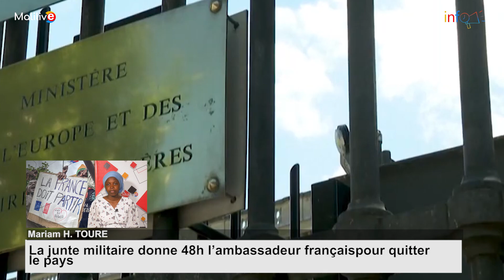Niger Les autorités nigerienne donne 48h a l'ambassadeur Frainçais de quitter le pays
Mali live infromations Malien  en temps reel